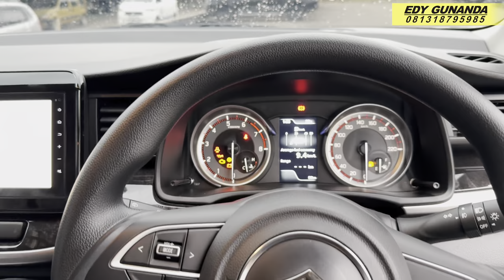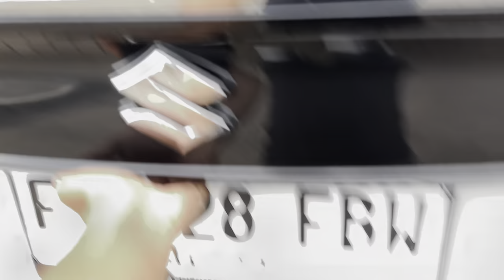Suzuki XL7 Zeta Manual 2024, Warna Putih Type Paling Laris Dan Nyaman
Info pemesanan mobil suzuki
Edy Gunanda
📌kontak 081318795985